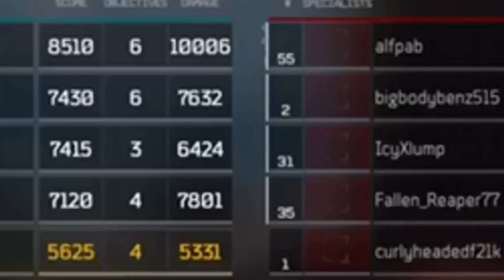Treyarch... WHY😭 (CRAZY GAMEPLAY)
~~ if you haven’t already then be sure to check out my Twitter where I tweet out early notice on when videos go live on my Youtube Channel!!!~~

MUSIC CREDIT DOWN BELLOW 🎶